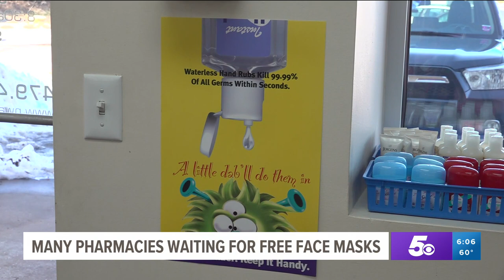Local pharmacies still waiting to get free N95 masks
Some pharmacies are still waiting for N95 masks after the White House promised to distribute 400 million of them across the country.